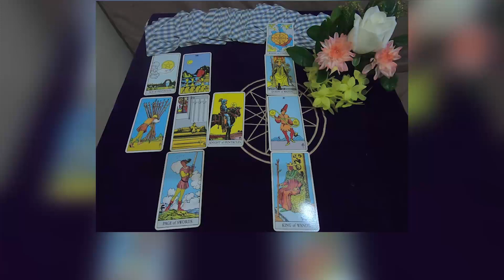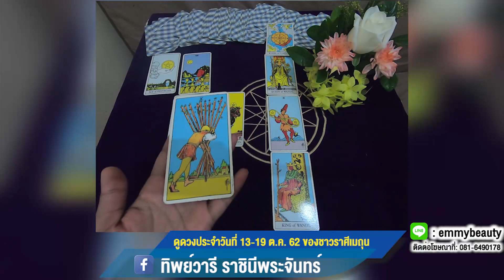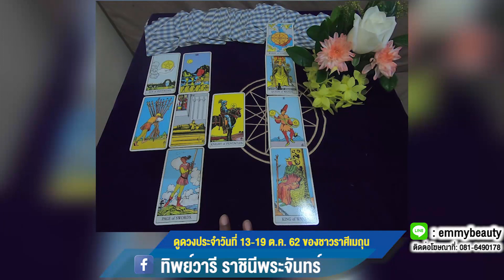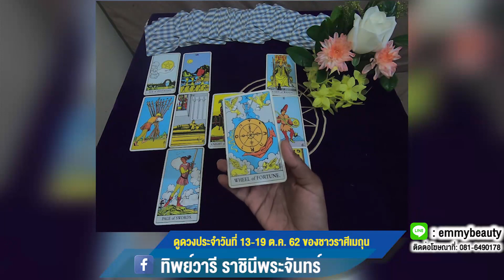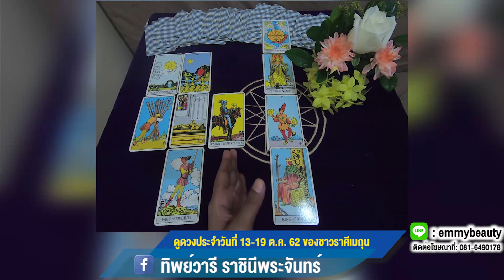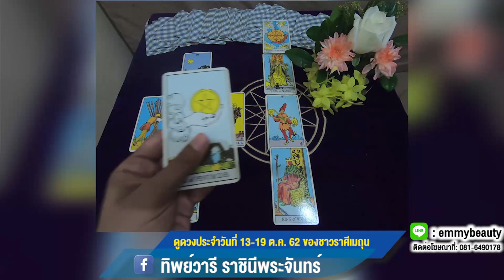ราศีมิถุน – มีโชคลาภก้อนน้อยๆ วางแผนเปลี่ยนงาน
ดูดวงประจำสัปดาห์ ระหว่างวันที่ 13-19 ตค. 62 / สำหรับราศีพฤษภ ผู้ที่เกิดระหว่างวันที่ 14 มิย.-14 กค.
ความเหน็ดเหนื่อยจะค่อยๆ คลี่คลาย แต่ก่อนที่จะโชคดีเบิกบาน รอบสัปดาห์นี้หลายท่านจะโดนทิ้งทวนให้เหน็ดเหนื่อยเสียก่อน บริวารสร้างปัญหา หรือบางท่านไม่สามารถพึ่งพาลูกน้องได้มากนัก หรืออาจเป็นช่วงที่ไม่มีลูกมือหรือลูกน้องเข้ามาช่วยเหลือเลย มีเกณฑ์โยกย้ายงาน แต่ยังไม่ได้เปลี่ยนแปลงปุปปัปหรอก ยังมีอุปสรรคและความล่าช้า ระหว่างรอคอยจังหวะดีๆ นี้ ต้องอาศัยการวางแผนการเงินการงานให้ดี